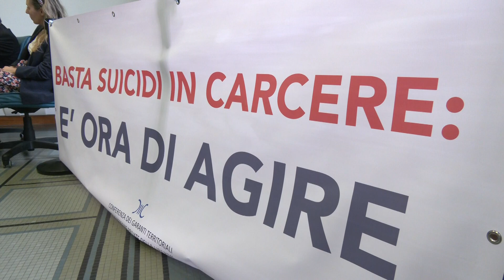Garante dei detenuti, migliorare le condizioni del carcere 30-05-2024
La Conferenza dei garanti, i magistrati di sorveglianza, la Camera penale, l’associazione italiana giovani avvocati e il comune della Spezia hanno dato vita ad un'iniziativa per chiedere interventi urgenti per migliorare le condizioni all'interno delle carceri italiane.
La presentazione della mobilitazione si è tenuta questa mattina a Palazzo civico.